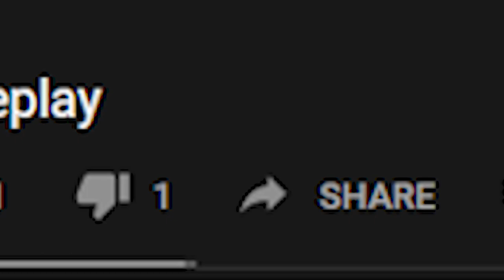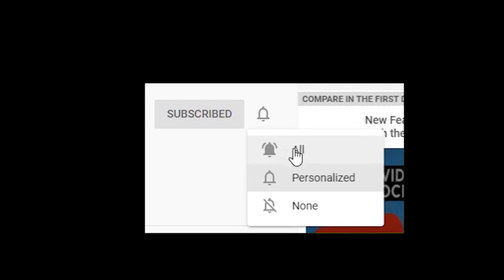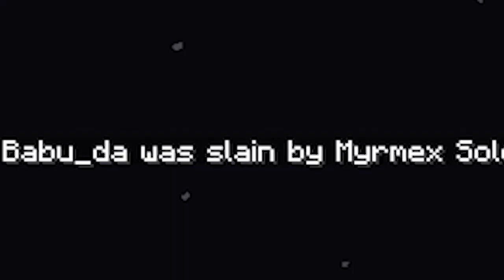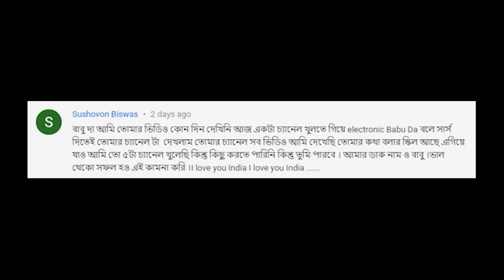শেষ বারের জন্য বিদায় - Minecraft Bangla Episode 3 || Babu Da || Bangla Gameplay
In this video, I am playing Minecraft in Bengali with Mr. Godai. Minecraft bangla episode 3.

:::My Affordable Rig:::

Graphics Card